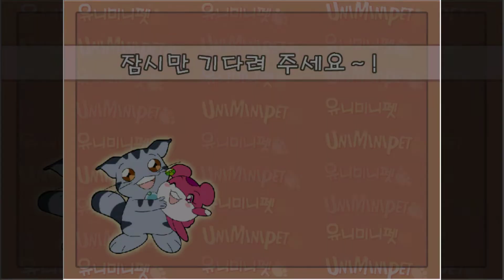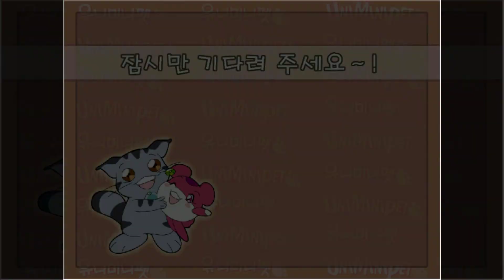유니미니펫 2 PC게임 6탄 플레이 1080p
게임시작은 4:39부터, 아흑 초반에 실수, 처음에 대화 조금이라도 빨리 나오게 하는법 알아냄
그리고 또 좀 어이없는 이상한 버그도 알아냈는데 9탄 깰때 보여줄생각임
내껀 주얼로 산거라 설명서가 따로 없는데 이걸 박스판 사도 설명서에 대화 빨리나오게 하거나 버그에 대한 설명은 없을거같은데
대화 빨리나오는법은 있나?